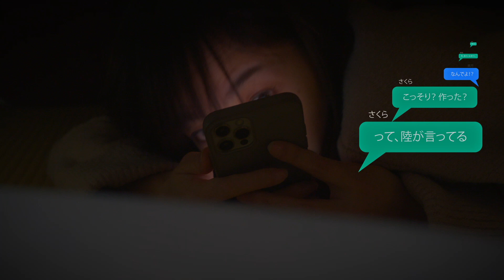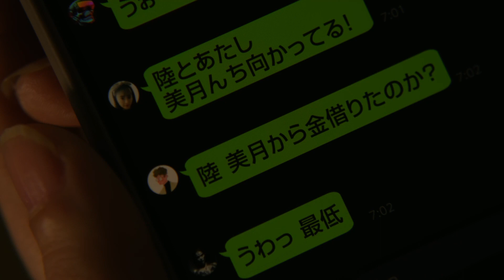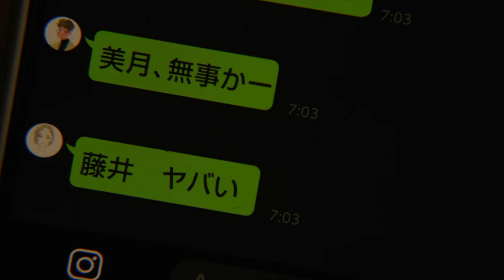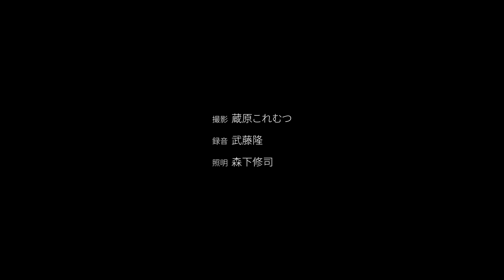修羅とラップ【月イチ短編映画シリーズ︱第４弾】（日本語／英語字幕）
◆ 彼氏を親友に寝取られたどん底の夜
　　そいつは部屋に忍びこんできた
　　 「おーい！　美月、生きてる？」

「コメディタッチのサスペンス。
　主人公は不幸系の女子大生。逆境の中でこそ
〝生きる〟とはなにかが際立ちます…かな？
　いいね、コメントいただけると嬉しいです！

『修羅とラップ』
出演： 町田恵理子
　　　村田匡弥　西条美咲　高田英明
　　　すすむ
　　　三戸耕三　中道蒼祈　中道勇利
　　　若月浩太朗　若月恵理　 若月杏

撮影： 蔵原これむつ
照明： 森下修司
録音： 武藤隆
ＭＡ： 坂井 泉
宣伝： 上西真人
音楽プロデュース： 堀 正明
音楽制作： ハーモニック

協力　Wander Wonder Film　ぱるエンタープライズ

製作・制作　Studio AGIRA

☆ 字幕・英訳：松本清貴／MAZKIYO ☆